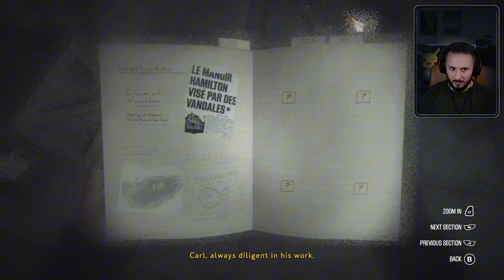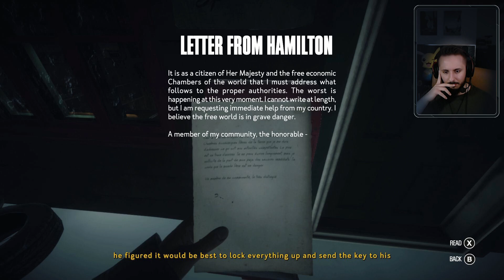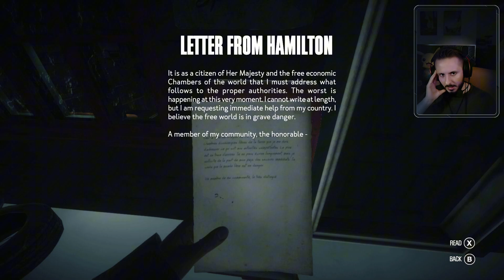A Very Cold Case! ~ First Time Playing (Blind Playthrough) ~ KONA ~ Part 01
Welcome to a new First Time Playing series!
My blind playthrough reaction of Kona:

A New Adventure in a strange troubled town. What starts as an investigation into vandalism, soon turns into something far more chilling!
Dangerous weather, threatening wildlife and signs of murder... it begins with part 1.

Longer Stream split into parts 1 & 2.
From Twitch Stream: Weds 19/06/24 (Kona Stream 01- 1st Half)

(LIVE EVERY WEDNESDAY EVENING UK TIME)

Hi, it's still early days here at EntertheSpark: hoping my streaming style, editing skills and studio equipment continue to improve with every video.

Thanks for all the kind support,
Nate (Enterthespark)